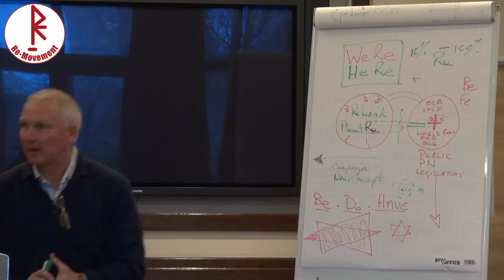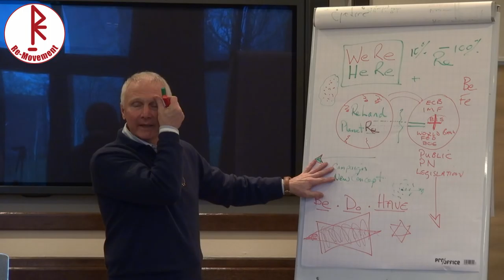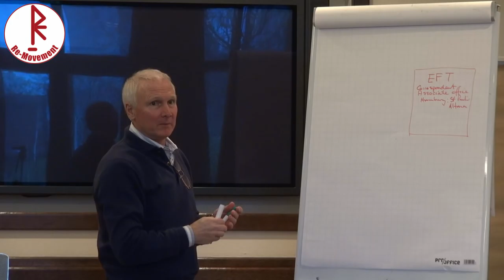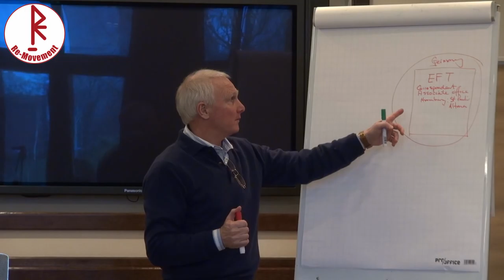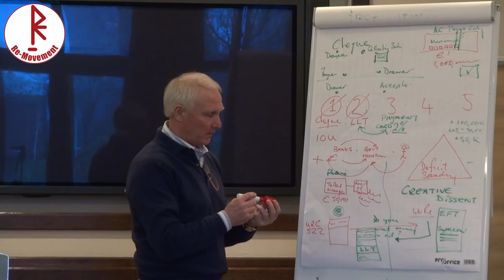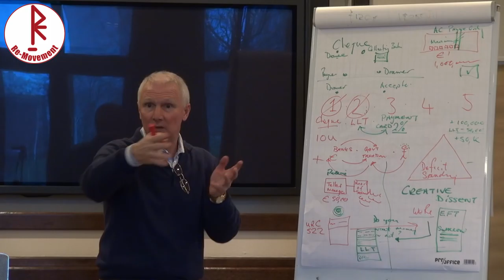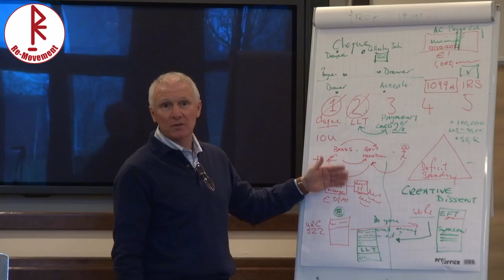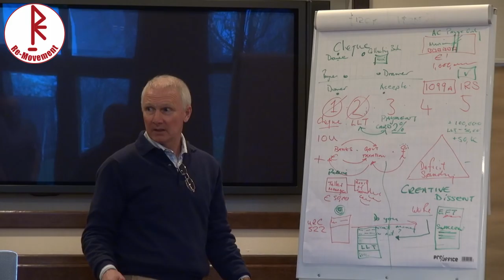WeRe Bank = zentral oder de-zentral? | WeRe Bank = centralized or decentralized?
Gleich am Anfang des Videos stellt sich die Frage, ob die WeRe Bank ein zentrales oder de-zentrales System ist.

In weiterer Folge wird über die Funktionalität eines lokalen "Gruppen Clearing" -Verfahren diskutiert, sowie auch über grundlegende Bausteine und Werkzeuge - in diesem Prozess.

ab Min. 14:20 - Handhabung des EFT-Formulars (Electronic Funds Transfer)

ab Min. 16:48 - Verwendung / Nutzung der Banksprache

Just at the beginning of the video there is the question, if WeRe Bank represents a central or decentral system.

In the following will be discussed the functionality of local "Group-Clearing", as well as basic bottomline tools and utilities - in this process.

from min 14:20 - Handling of an EFT-sheet  (Electronic Funds Transfer)

from min 16:48 - Usage of banking speech